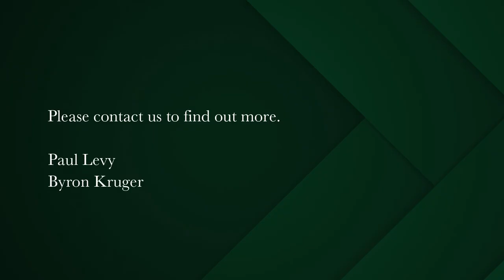3 bedroom apartment for sale in Mouille Point | Pam Golding Properties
Magnificent position and views
Wonderful new sea facing apartment exceeding 200 sqm in size. Sea facing open patio with West and East aspects overlooking the communal swimming pool ,the ocean and the beach.

Exceptional, North facing property. New plumbing and electrics, 3 new bathrooms and a sparkling new white kitchen, brilliantly open plan to the large reception areas. New flooring, new lighting. Large windows on either side of this area. Further open patio at the rear of this property – ideal for entertaining. Three bedrooms of which two are supremely en suite to two new bathrooms. Third bedroom and third bathroom. Air conditioning.

Brilliantly situated opposite the beach, the promenade and near to the Food market, the Golf course and the Waterfront shopping mall. No pets allowed. No short term rentals permitted.

Vacant and available for viewing by appointment. Pets with permission. Current Special Levy of R4200 per month.